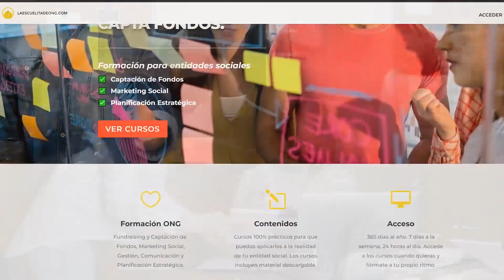Cómo ser una ONG más TRANSPARENTE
Seminario Plan de Comunicación con Inteligencia Artificial
Seminario herramienta HARPA AI
Curso Cómo crear un Área de Fundraising